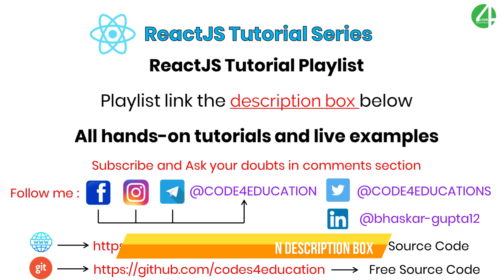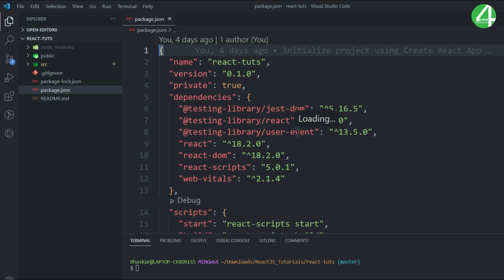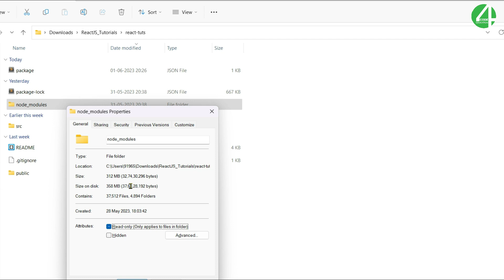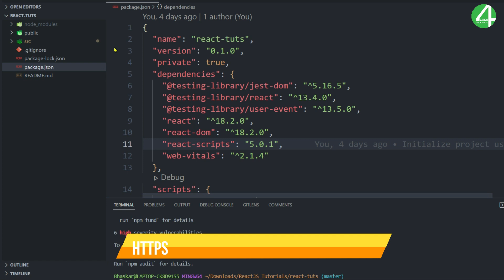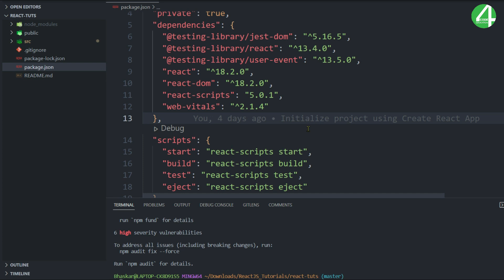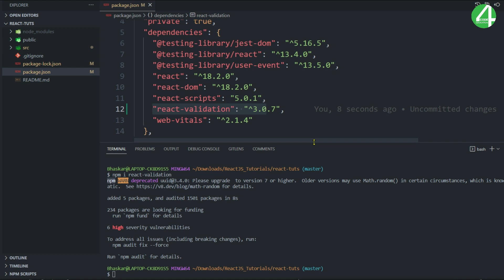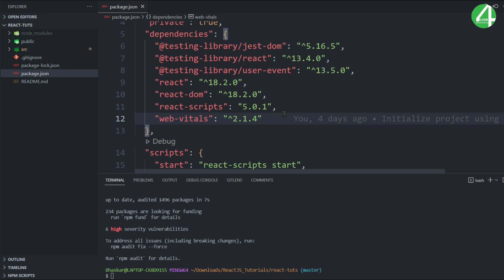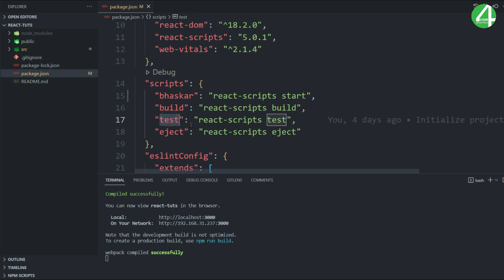React Tutorial In Hindi #5: React Package JSON In Details | React JS Tutorial for Beginners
React Tutorial In Hindi, In this video we learn about Package JSON In Details and discuss how it's important for front end developer React JS create react app.

In this React JS Tutorial for Beginners to Advanced, now this application has a simple and beautiful file structure. I just want to explain this file structure and also describe what is the use of package.json file.

package-lock.json is automatically generated for any operations where npm modifies either the node_modules tree, or package.json. It describes the exact tree that was generated.

⏱ Timestamps
00:00 Intro
00:12 React JS Tutorial for Beginners to Advanced
00:49 React Tutorial In Hindi
01:17 React JS Package JSON In Details
01:45 What Is Package.JSON ?
02:25 What Is Node Modules ?
02:55 NPM Install
04:11 How To Install External Library In React JS ?
05:30 How do I install a specific version of a library in React?
06:27 How do I uninstall a specific version of a library in React?
07:30 How to change NPM start command?
08:54 React JS Package JSON In Details Completed Part[5]